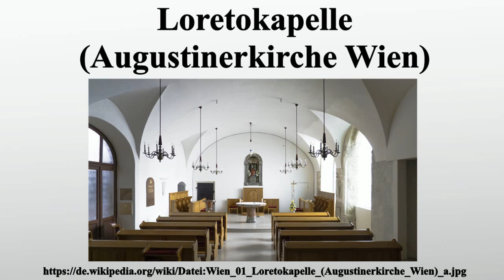Loretokapelle (Augustinerkirche Wien)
Vielen Dank für Ihre Unterstützung:

Die Loretokapelle ist ein Teil der römisch-katholischen Augustinerkirche im 1.Wiener Gemeindebezirk Innere Stadt.Als Nachfolgerin einer älteren Stiftung befindet sich die Kapelle zu Ehren der Heiligen Maria von Loreto seit 1784 in der südlich an die Kirche anschließenden Kapellengruppe, zu der auch die Georgskapelle mit den Grabmälern für Graf Daun, Gerard van Swieten sowie dem leeren, von Zauner gearbeiteten Prunksarkophag für Kaiser Leopold II.gehört.

Bild-Copyright-Informationen
Urheber Info: Gugerell